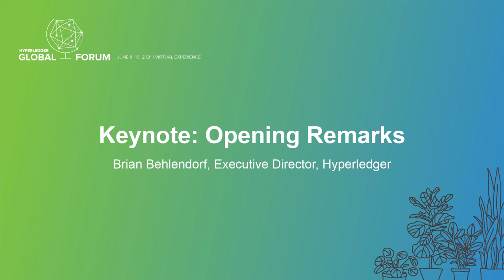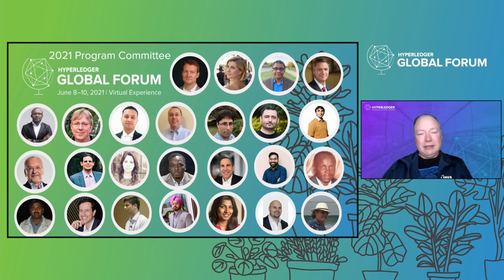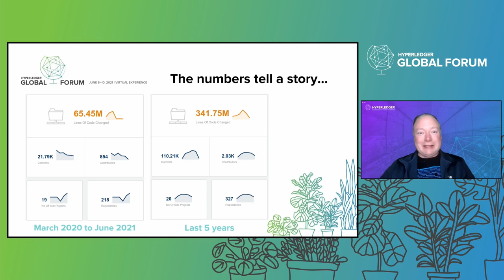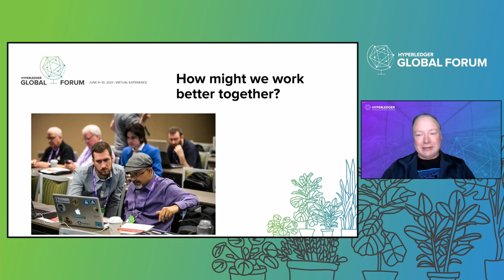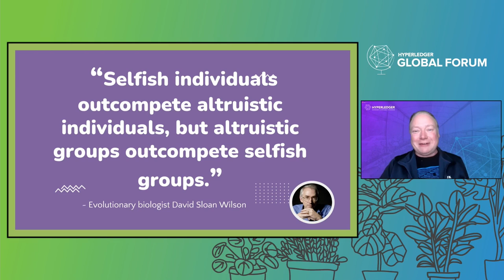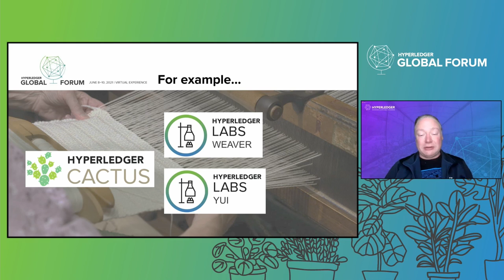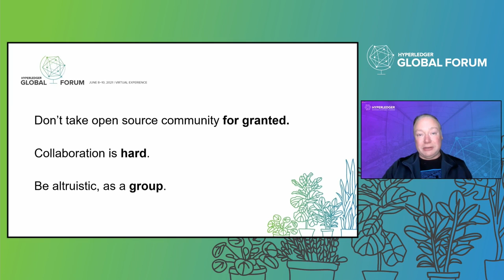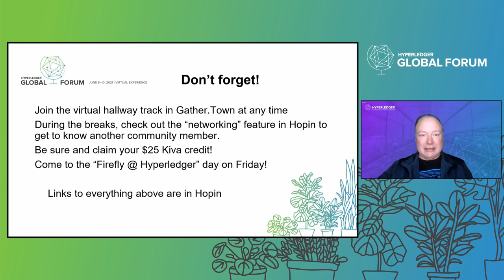Keynote: Opening Remarks - Brian Behlendorf, Executive Director, Hyperledger - Day 03 Segment 01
Keynote: Opening Remarks - Brian Behlendorf, Executive Director, Hyperledger
Day 3- Segment 3 APAC/EMEA